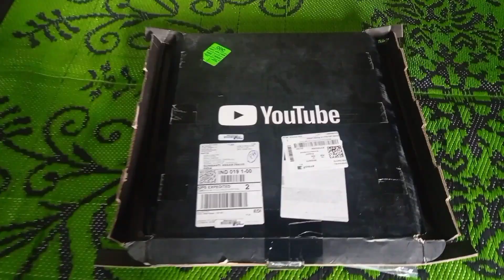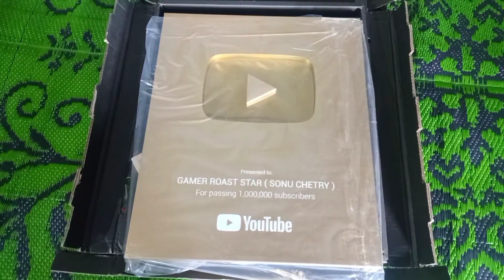Sonu Bhai Ka Ghar 😍